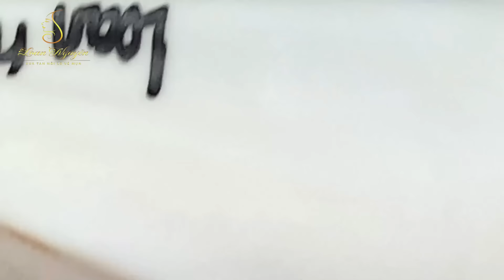Loan Nguyen Acne Treatment 16922